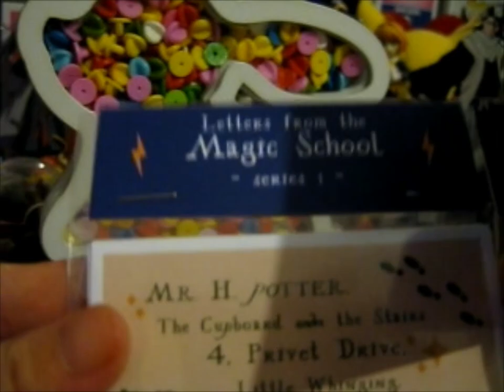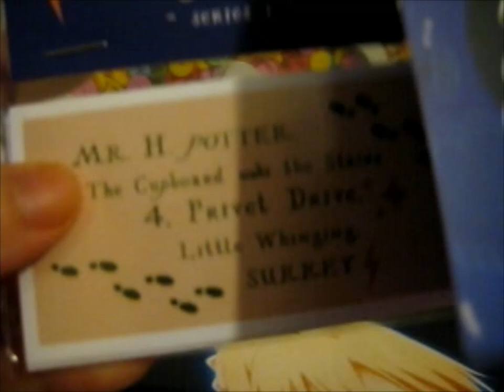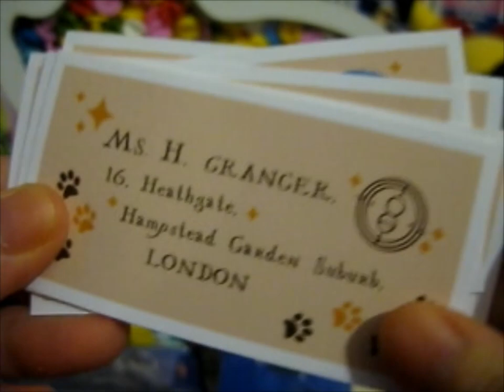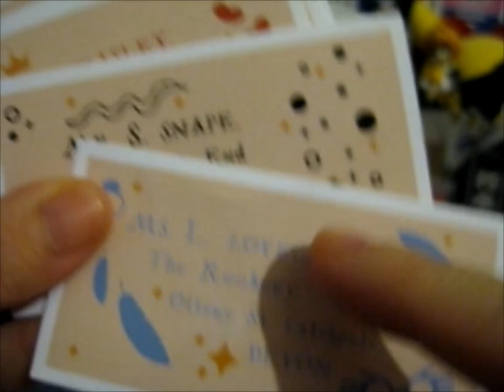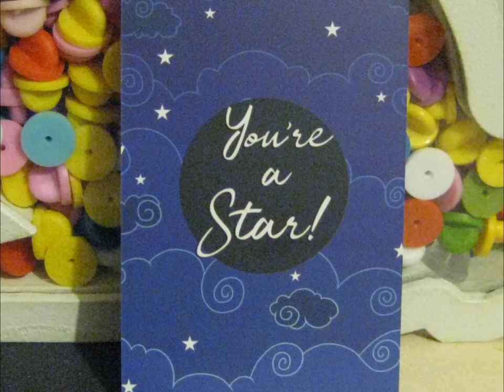Letters From Magic School Sticker Set! ~ starrypins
Opening of: Letters From Magic School Sticker Set! ~ elenai_art

pfwvssj